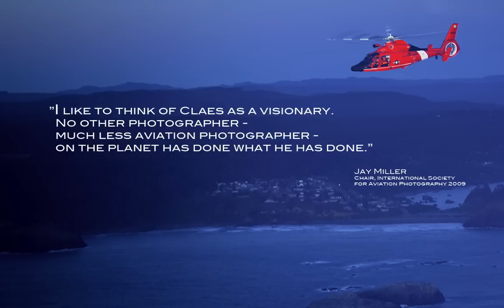Boat- & Aviation Airborne Flash Photography